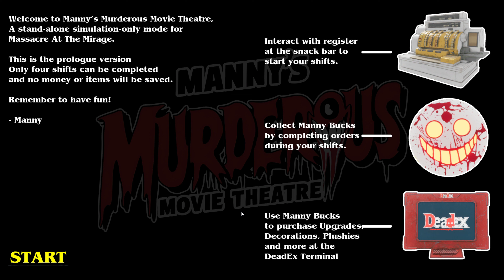Manny's Murderous Movie Theater - The Snack bar Simulator Prologue | PC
Welcome to The Mirage: Your shift starts now 🎃

Manny's Murderous Movie Theater is a free prologue to Massacre at the Mirage! If you enjoy Manny's, be sure to check out the full game, which includes both simulation and story modes. Massacre at the Mirage launches on October 28—add it to your wishlist on Steam now!

Step into The Mirage, the beloved cinema of this quaint town, and get ready for the chaos! Guests are craving their favorite snacks, and they're not going to be patient. Meanwhile, Manny the Clown—the masked killer and cinema manager—is lurking close, ensuring your service meets his gruesome standards.

🍿 Serve moviegoers their favorite snacks and keep them satisfied

🏬 Upgrade your shop to handle the ever-growing, insatiable crowds

🗡️ Harvest pockets (and possibly organs) to meet your quotas

👻 Customize your experience with spooky collectibles